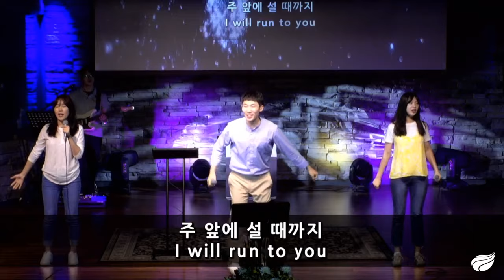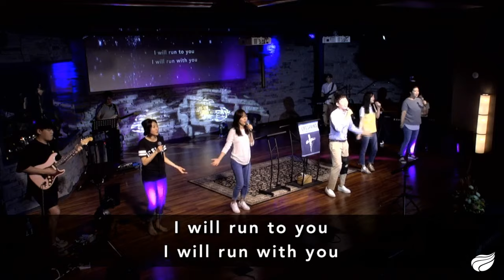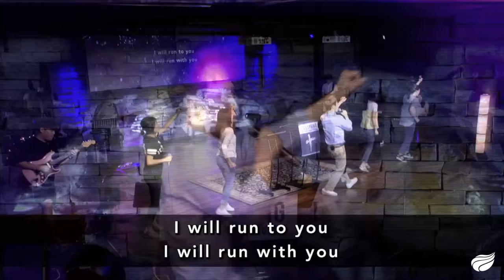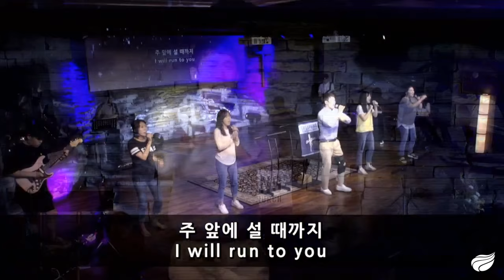I Will Run To You - 라이프스프링 워십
라이프스프링교회 주일 3부 예배 영상